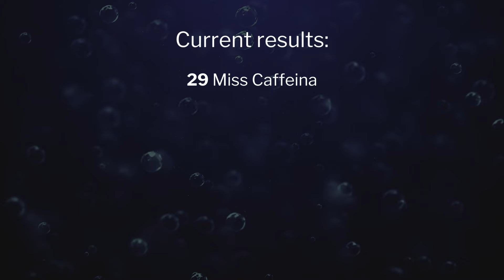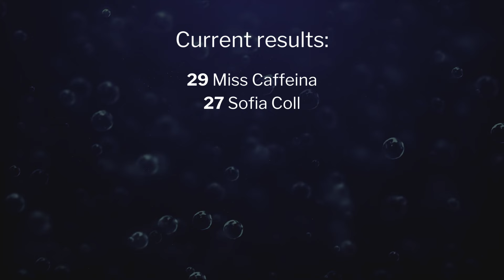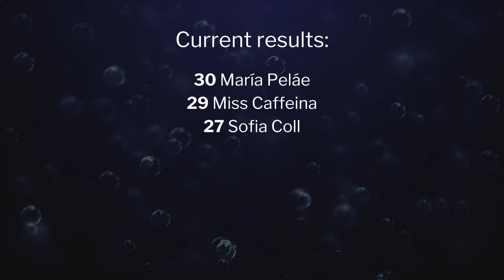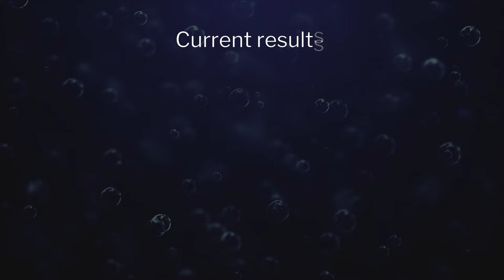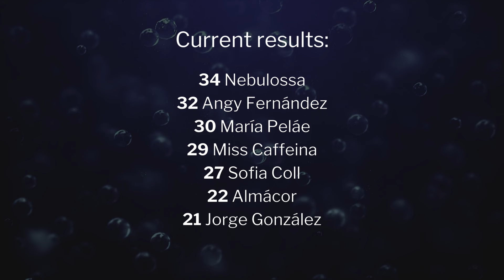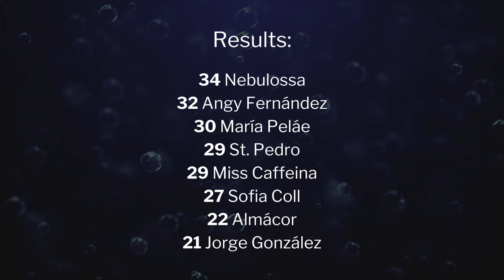Benidorm Fest 2024 / Eurovision Spain / ESCBubble's reaction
Joe Bleasdale, Shaun Micallef, Isaac Pimm and Ervin Juhász discuss the 8 finalists of Spain's Benidorm Fest 2024.

0:00 Intro
0:30 Miss Caffeina - Bla Bla Bla
2:17 Sofía Coll - Here To Stay
5:15 María Peláe - Remitente
8:41 Angy Fernández - Sé quién soy
11:10 Jorge González - Caliente
14:25 Almácor - Brillos platino
17:42 Nebulossa - Zorra
21:46 St. Pedro - Dos extraños (Cuarteto de cuerda)
25:08 Results and predictions